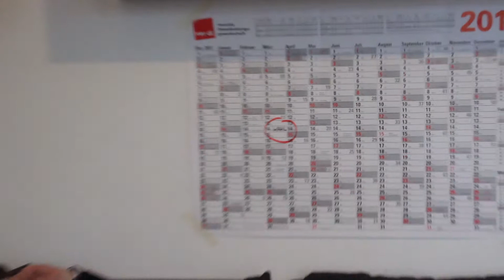Geh wählen!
Dieses Jahr sind die Wahlen der Jugendvertreter in der Bundesagentur für Arbeit.

Wer nicht wählt, kann nichts verändern: Am 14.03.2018 deine Stimme 3x für ver.di!